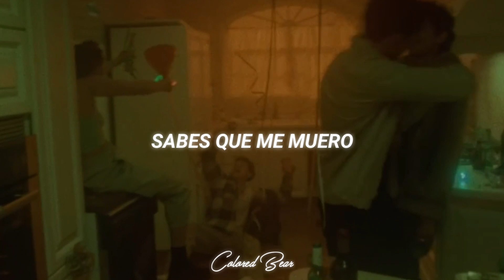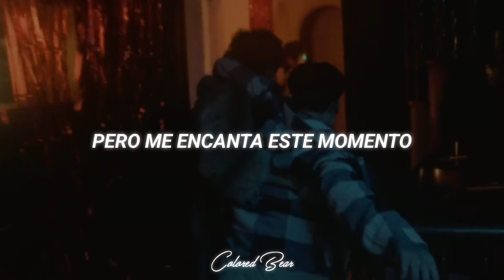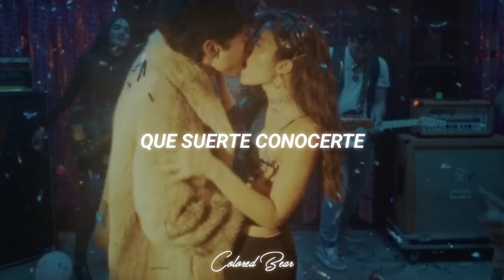Kurt - Qué Suerte [Letra + Video Oficial]•